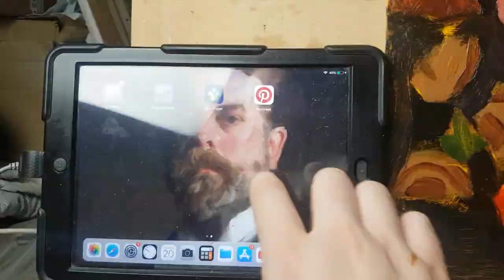Speed Painting - Painting a STEAK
For your next painting or drawing paint something that you love.

Photo from Timolina on freepik.com. Thankyou!